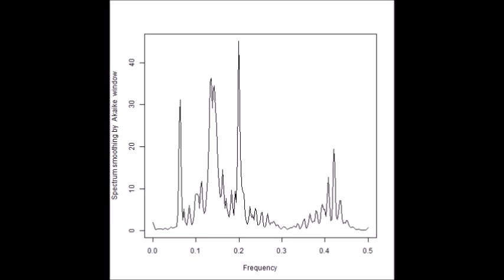‹統計的な考え方›を利用した「超音波技術（R言語）」